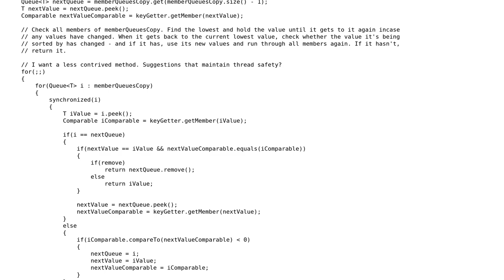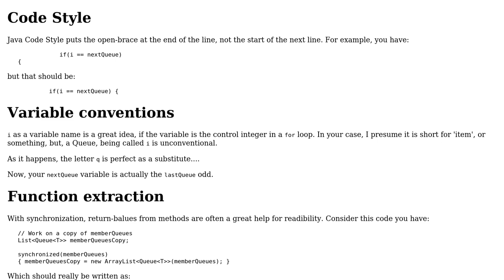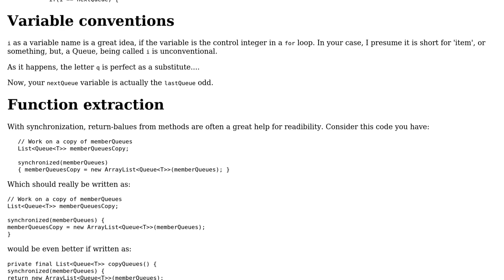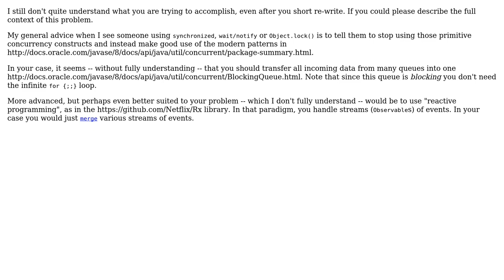Code Review: Threadsafe get method on queue that draws values from other queues? (3 Solutions!!)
Code Review: Threadsafe get method on queue that draws values from other queues?

With thanks & praise to God, and with thanks to the many people who have made this project possible! | Content (except music & images) licensed under CC BY-SA | Music | Images & others | With thanks to user toto2 user rolfl user Matthew Jacobs user Hanii Puppy and the Stack Exchange Network Trademarks are property of their respective owners. You are responsible for your own actions.